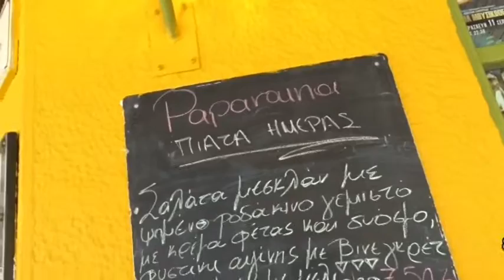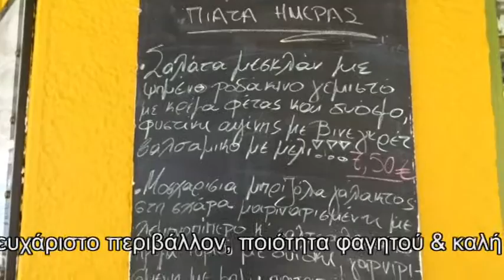Εστιατόριο Παπαρούνα στη Θεσσαλονίκη